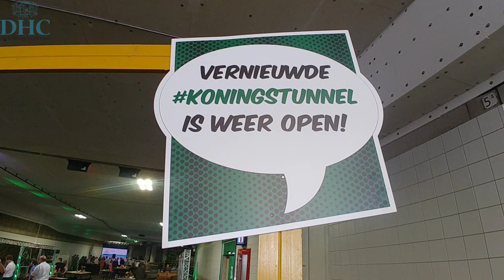De Koningstunnel gaat weer open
Aan de ruim zes maanden durende sluiting van de Koningstunnel komt volgende week een einde. Het verkeer kan vanaf maandag weer gebruikmaken van de tunnel die de Lekstraat verbindt met de Koningskade.